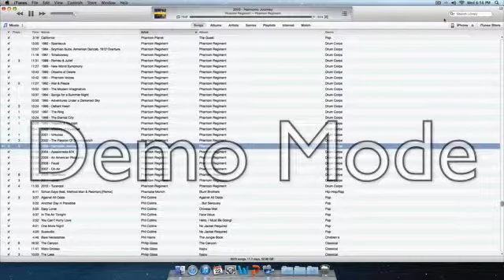Color.screenflow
My Marching Band Halftime Show concept entitled "Color" featuring the music of the 2003 Crossmen, 2004 Boston Crusaders, 2001 Cadets, & 2003 Phantom Regiment